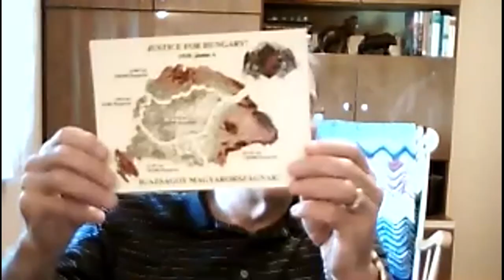Lecture 13—Two important figures from Transylvania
Advanced Church History is a course provided by Drs. Kevin Oberlin and Joel Arnold in 2018.